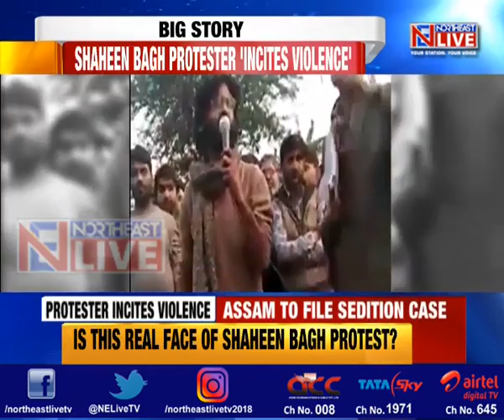Assam govt to file sedition case against Sharjeel Imam for 'cut off Assam from India' remark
Assam government to file sedition case against Shaheen Bagh protest organiser for inciting people to 'cut off Assam from rest of India'.
Remarks aimed at disrupting peace in state, says BJP top gun Himanta Biswa Sarma.